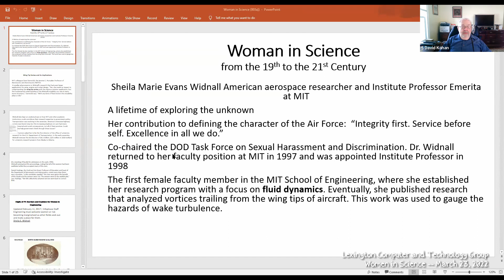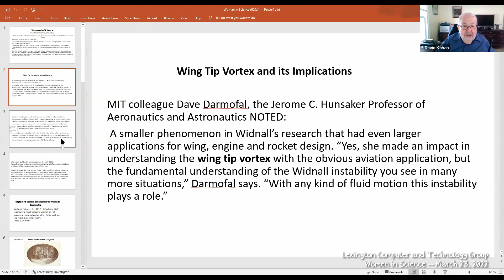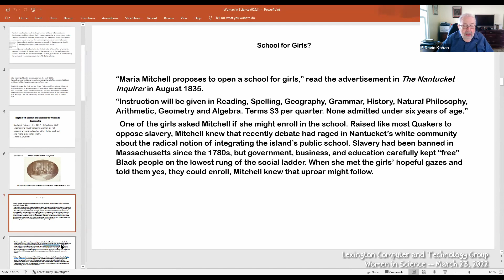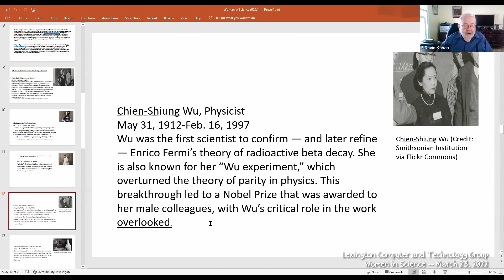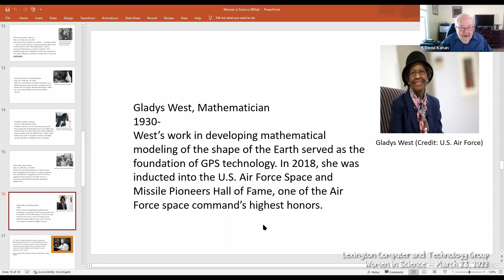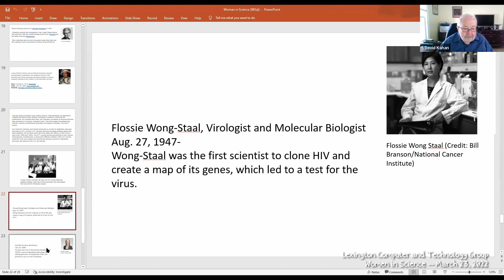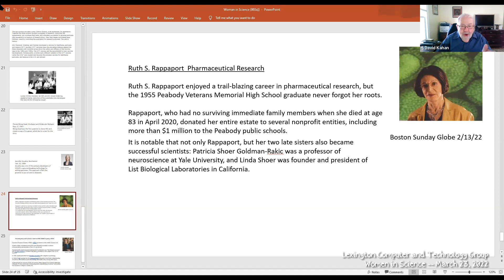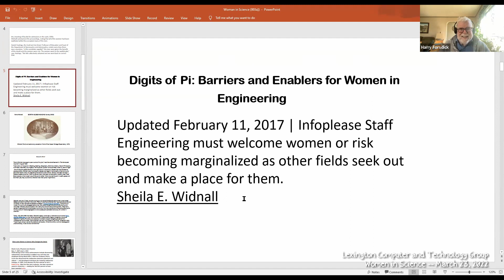Women in Science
An overview of women in science and technology, presented by David Kahan to the Lexington Computer and Technology Group at their March 23, 2022 virtual meeting.